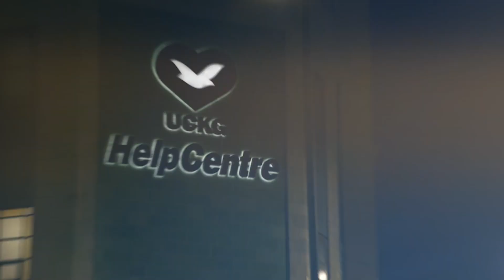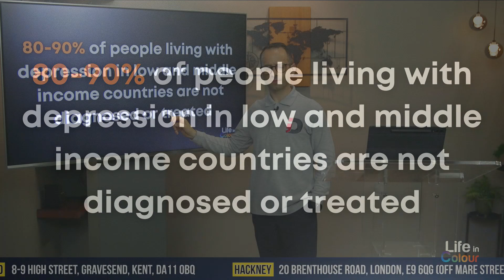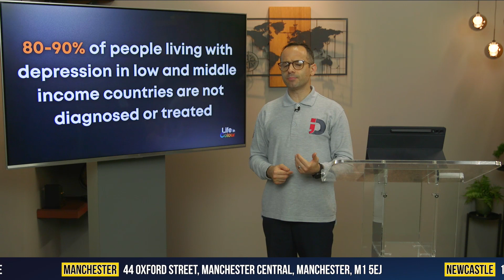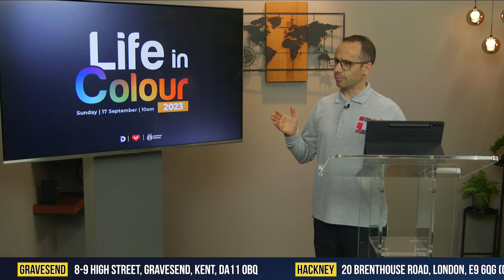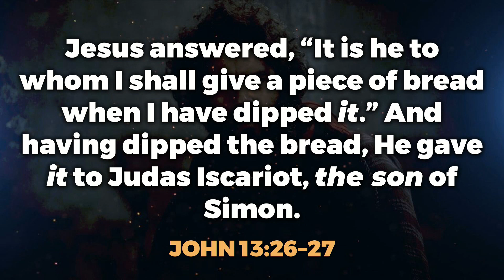Be Inspired 12 September 2023 09 51 29 PM Trim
BE INSPIRED | TUESDAY | 12 SEPTEMBER 2023

Tune in for another InspiringStory from someone who was not afraid to OpenUp and prove that there is LifeAfterDepression

Tune in and share the link with a friend!